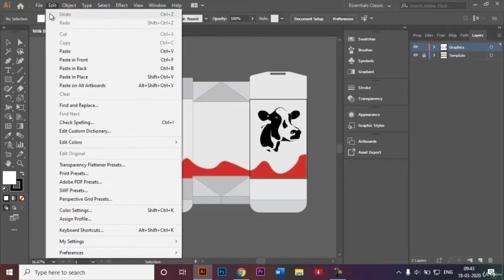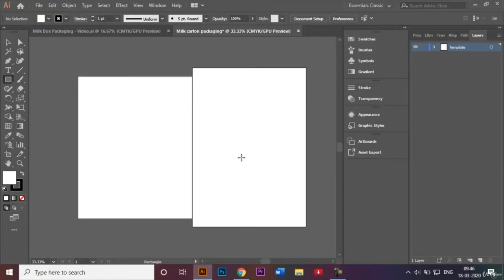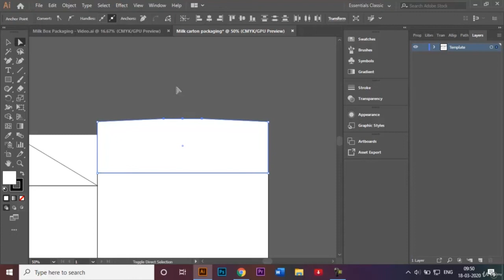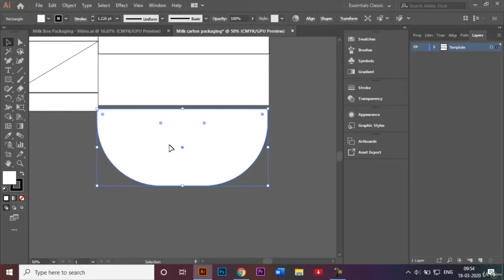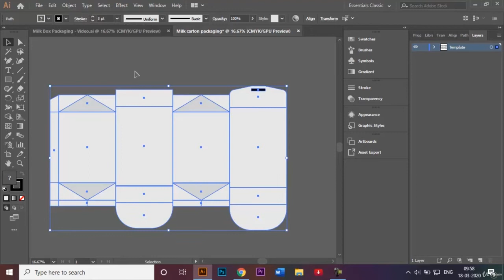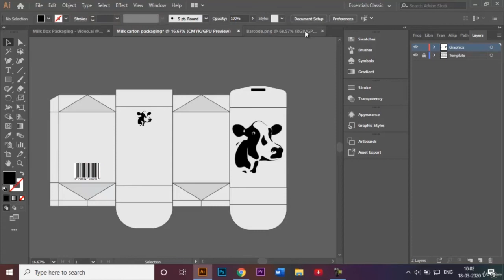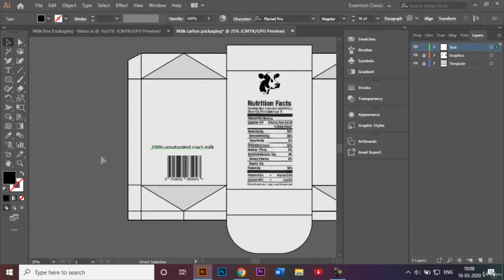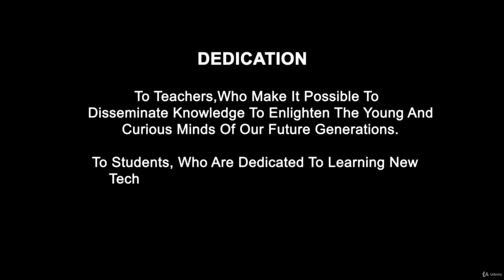Milk Bottle Packaging : Adobe Illustrator Master Class Part 157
This course will help you learn the basics as well as advanced levels of concepts and applications in Adobe Illustrator CC 2020. It covers real world applications of:

1. Logo Design

2. Packaging Design & 3D Mock-Up

3. Typography and Color Theory

4. Social Media Posting

Also, the tools of Adobe Illustrator have been thoroughly explained that will help you in creating the designs with much ease.

Salient Features of this Course:

A comprehensive course consisting of 179 video lectures that are organized in a pedagogical sequence.

Detailed explanation of all tools and commands used in the course.

Step-by-step instructions to guide the users through the learning process.

Practice Test

You will get a Certificate of Completion after completing the course.

The students are going to learn the tools of Adobe Illustrator CC 2020. Along with the tools they will get a thorough knowledge of Logo Design, Typography and color theory, Social Media Posting, Packaging Design and 3D Mock-up.

This course starts teaching you from scratch so there are no prerequisites.

Who this course is for:
Professional Graphic Designers, Professional Logo Designers, Packaging Designers, Animation Professionals, College and school students.